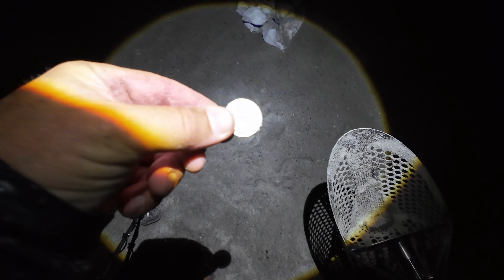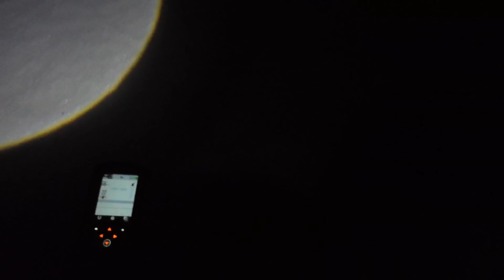Beach Metal Detecting ! Gold In The Scoop!